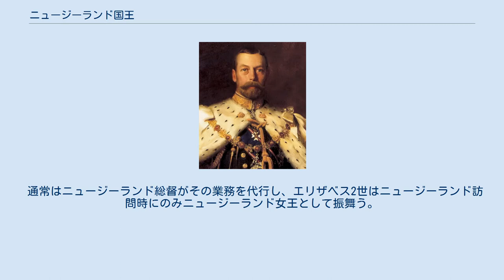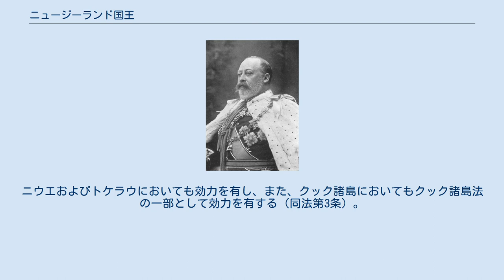ニュージーランド国王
2011年撮影。
ニュージランドの三種の勲章を佩用する ニュージーランド国王（ニュージーランドこくおう、英語: Monarchy of New Zealand）は、ニュージーランド王国（ニュージーランドのほか、ニウエおよびクック諸島を含む）の元首たる君主である。
イギリス国王が兼任する。
 現在の国王は、イギリス女王であるエリザベス2世（第5代）。
 通常はニュージーランド総督がその業務を代行し、エリザベス2世はニュージーランド訪問時にのみニュージーランド女王として振舞う。
 エリザベス2世のニュージーランド女王としての正式な称号は、1974年国王称号法（Royal Titles Act 1974）第2条によると、 Elizabeth the Second, by the Grace of God Queen of New Zealand and Her Other Realms and Territories, Head of the Commonwealth, Defender of the Faith 神の恩寵による、ニュージーランドならびにその他の諸王国および諸領土の女王、イギリス連邦の元首、信仰の擁護者、エリザベス2世 である。
 ^ ニュージーランドの法律（Public Act 1974 No 1）。
ニウエおよびトケラウにおいても効力を有し、また、クック諸島においてもクック諸島法の一部として効力を有する（同法第3条）。